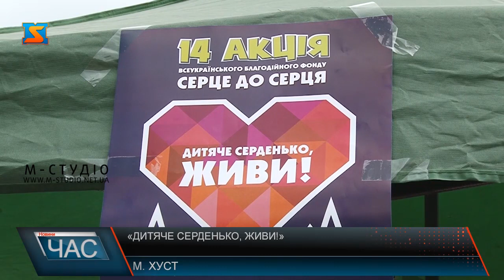Дитяче серденько, живи!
У Хусті вкотре об’єднали зусилля заради здоров’я дітей. Тут пройшов міський фінальний етап 14-ї за рахунком акції Всеукраїнського Благодійного фонду «Серце до серця» під гаслом «Дитяче серденько, живи!», у якому традиційно взяла участь майже сотня тутешніх студентів-волонтерів.